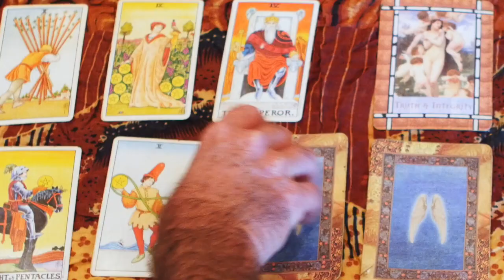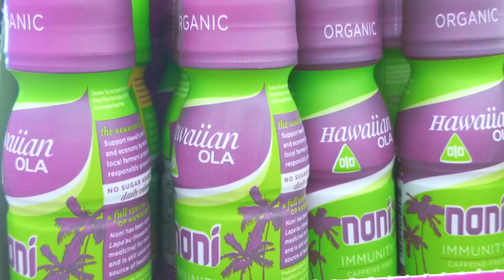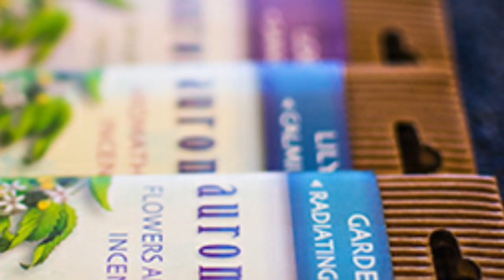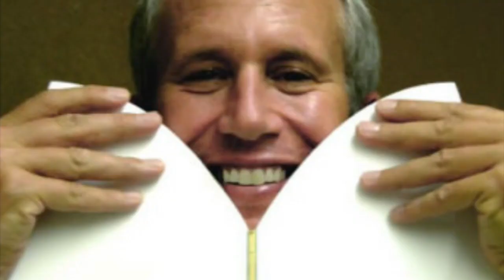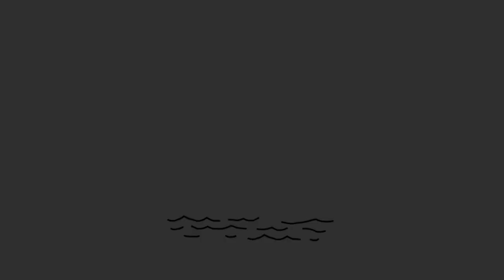002 - Talk Story With Spice - Understanding Herbal Medicine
Aloha everybody! Welcome to my show... TALK STORY WITH SPICE, A show about health, healing and natural medicines based on handed down knowledge and many years of experience gained from working with more than 11,000 plants and thousands of people. This show is all about educating you on natural healing and in time includes a line up of amazing special guest to come in the natural healing field as well as special guest on talks about surfing, spearfishing, snowboarding and bow hunting because they are all very much a big part of my life. I'm excited to share with you my 2nd show to educate and give you a better understanding about herbal medicine. So, just sit back and watch or just listen. I hope you'll grow to being just as excited for whats to come as I am. Big LOVE&ALOHA to all of you. I'm excited to share. Have a magic day .SPICE

Also: I'd rather you support yourself and your well being with my Herbal Product Line with lots to choose from. Herbal detox, sleep formulas, endurance formulas, face mask, immune formulas, skin repair formulas, pure oils, hydrosols, pet formulas and more! There's also a logo wear line. Everything can be found on:

After a health reading, I offer custom herbal programs catering to your needs that I charge accordingly